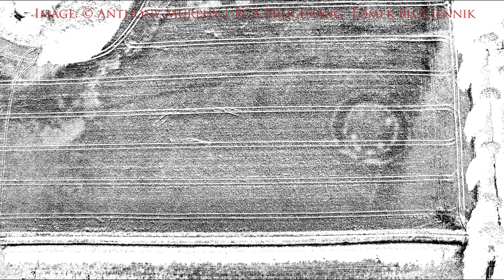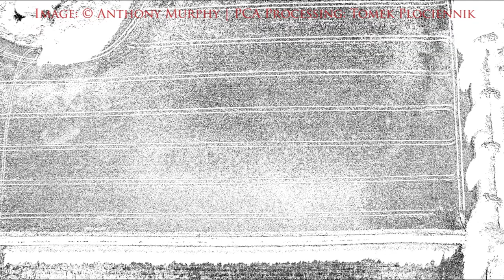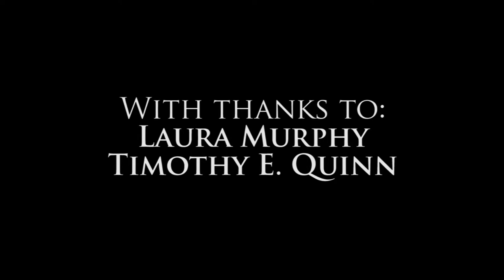Newgrange "four-poster" timber circle - PCA processing of drone image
This structure, first photographed on 10th July 2018 by Ken Williams, during the flight when Dronehenge was discovered, is known as a "four-poster". It is the largest Late Neolithic four-poster timber circle of its kind ever found in Ireland, being about twice as large as the next-biggest example at Ballynahatty, Co.Down. Also shown, sweeping down from top centre to bottom right, are the arcs of the "Great Palisade", which is a giant fence of posts which might be as much as 900m in diameter.

This is a processed version of a drone image taken by me, printed on page 194 of my Dronehenge book. The PCA (Principal Component Analysis) processing was carried out by Tomek Plóciennik.

Anthony is discoverer of a major archaeological find, one of the biggest in decades, near Newgrange and has appeared on television and in media all around the globe, including appearances on the History Channel, National Geographic, Channel 4, CNN, NBC News and the BBC.